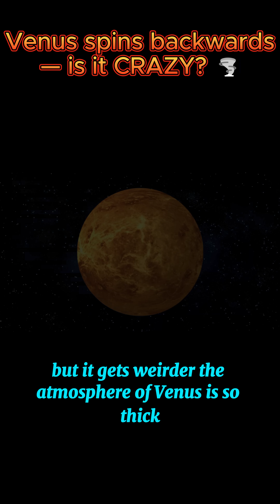Venus spins backwards — is it CRAZY 🌪️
🔥 Venus Rotates Backwards - Is It Crazy? 🌪️ (The Truth Will Shock You!)

🌍 Venus is an inner planet that rotates BACKWARDS. Why? Scientists are in a panic!

🚀 3 SHOCKING facts about Venus:
1️⃣ A day is longer than a year - 1 day = 243 Earth days (a year = 225 days)!
2️⃣ A killer atmosphere - The pressure is 92 times that of Earth (like 900 m above the ocean)!
3️⃣ Acid rain - But it evaporates, does not reach the surface!

💥 Why does it rotate BACKWARDS?
Version 1: A giant collision turned the planet upside down.

Version 2: Thick atmosphere slowed down the rotation

Version 3: The Sun's gravity "twisted" Venus

👇 WATCH TO THE END - The finale has an unexpected twist about the future Earth!

💡 Lifehack: The first comment under the video:
"What do you think really turned Venus over? The collision (💥), the atmosphere (🌪) or gravity (🪐)? Write below!"

⚠️P.S. If the Earth rotated the same way, our days would last 8 months!

(Facts: NASA, ESA data, latest research 2024)
🔥 Venus Rotates Backwards - Science or Cosmic Madness? 🌪️🪐
🌌 What if I told you one of our closest planetary neighbors defies almost every cosmic rule we know? Venus, the planet named after the goddess of beauty, hides one of the universe's most bizarre secrets: it spins BACKWARDS. 😱 But why? Even top scientists, including NASA, are left scratching their heads! 🤯
🚀 3 Mind-Blowing Facts About Venus:
1️⃣ A Day Longer Than a Year 🌞: Imagine living a day that lasts 243 Earth days while the year is only 225 days long! Mind-bending, right? 💫
2️⃣ The Atmosphere of Doom 🌍💨: A crushing pressure 92 times stronger than Earth's 🌊. It’s like being 900 meters underwater—completely uninhabitable. 🚫
3️⃣ Acid Rain Showers 🌧️⚡️: A planet where rain burns, but never touches the ground—evaporating mid-fall! 😵‍💫
💥 But Why Does It Spin Backwards?
Scientists propose three wild theories:
- A Giant Collision 🔥🌌 flipped Venus upside down.
- Thick Atmosphere 🌪️ slowly choked its rotation.
- The Sun’s Gravity ☀️ warped its spin over millions of years.

❗️What’s the Shocking Connection to Earth’s Future?
Could Venus’s fate hint at something catastrophic for us? 🌍💔 WATCH TO THE END for an unexpected twist that reveals the unsettling link between Venus’s backward spin and Earth’s destiny!
✨🌈 Don’t just scroll past—explore the untold mysteries of Venus that could rewrite the cosmic playbook! 🌟